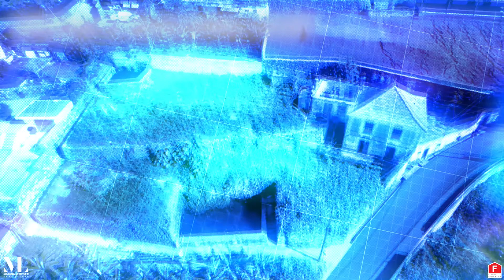HOUSE & BUILDING PLOT IN ARCO DA CALHETA MADEIRA PORTUGAL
The best location in Arco da Calheta with one of the best sunset sea views of Madeira with road access and privacy. Stonewalled building zoned for both habitation & commerce and is in need of renovation. At 198 meters above sea level with permanently unobstructed stunning sea and mountain views. Energy Certificate: F For more info please visit us
MADEIRA LIFESTYLE® a licensed Madeira real estate agency, located in Arco da Calheta in Madeira Islands, provides a concierge service for clients looking to sell or buy property in Madeira.

MADEIRA LIFESTYLE® is your dedicated partner to make the buying and selling process seamless and collaborative from start to finish and beyond in Madeira.

Portugal’s Madeira Island offers European comfort with almost every sub-tropical luxury. This ancient volcanic island celebrates its 600 years since its discovery. Geologically dramatic, bursting with exotic colour. Pure, inspiring, introspective, this is a paradise in the middle of the Atlantic. The archipelago, which is made up of two inhabited islands – Madeira and Porto Santo, and two sub-archipelagos that are natural reserves, Selvagens and Desertas. Nature culture in Madeira Island is particularly rich, boasting of year-round spring climate, soaring emerald and umber hued rugged mountains and cliffs that plunge into the deepest sapphire blue ocean with breath-taking views and African sunsets. The main attraction is undoubtedly the levada walks in Madeira Island and its safe and relaxed island lifestyle.
Madeira Lifestyle ® - Americo Silva Rodrigues Ferreira Medição Imobiliária AMI-11768